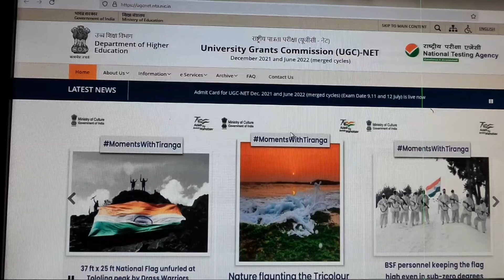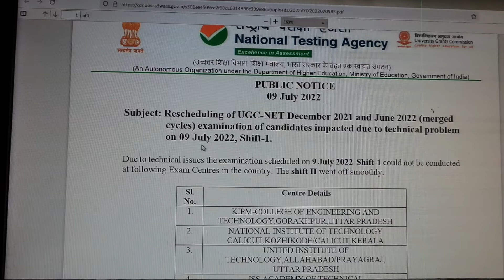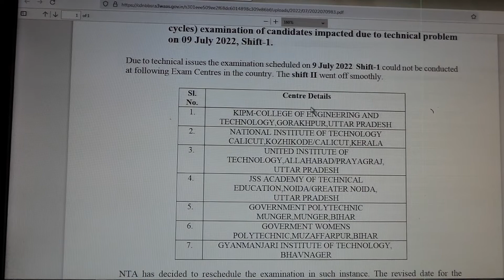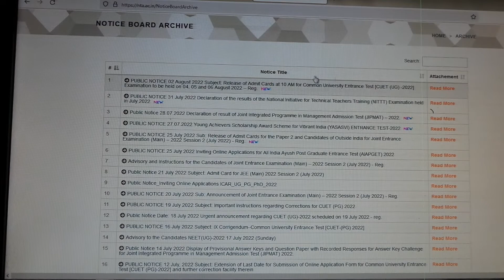ugc net ugc net Exam 2022#9 july 2022#कब होगा Exam#